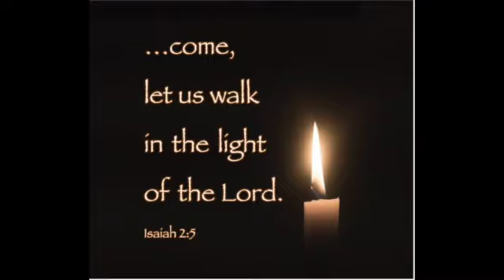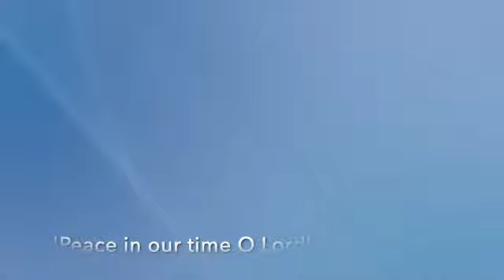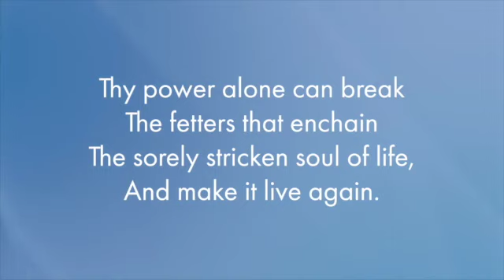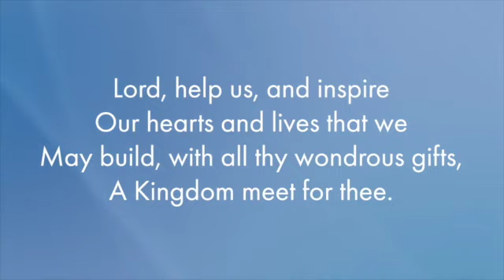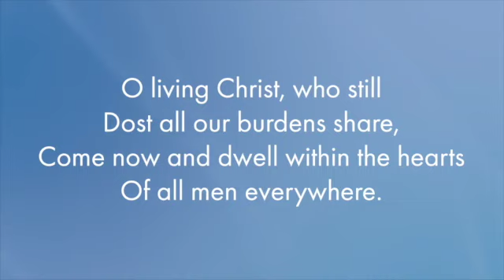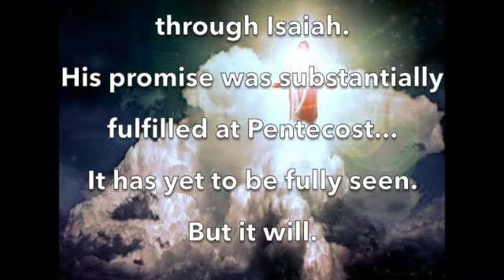Isaiah 2:1-5 November 27th 2022 SD 480p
Advent Sunday - although the prophecy of Isaiah is spoken 7-8 centuries before Jesus, there's something about his words that resonate well on and beyond his own historical context.  Somehow he 'sees' Jesus' birth, ministry, death , ascension and return!  If you are lighting an advent candle on a wreath each week, this week is the story of Abraham.  Into the darkness of humanity's arrogance God seeks out one humble, faithful man and makes him a promise - that one of hs descendants will 'see off' humanity's arch-enemy, ha-satan (read Genesis 3!) and bring peace and blessing to the world.  That promise was substantially fulfilled when the Holy Spirit came at Pentecost and the scope of God's 'people' widened to include. whoever responded to Jesus, not just ethnic Jews.  The ultimate blessing is the blessing of peace, the new Jerusalem, 'city of peace'.  That's why unity and harmony are a priority for every church.  If you see 'lust, oppression and crime' in any form, you're not looking at the church.  The promise will ultimately be fulfilled when Jesus returns.  What a relief that will be!